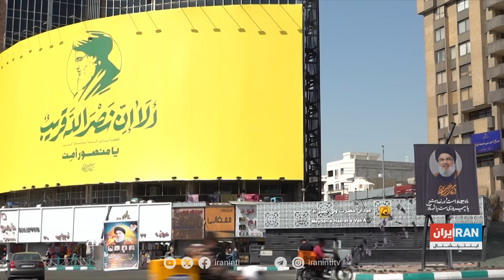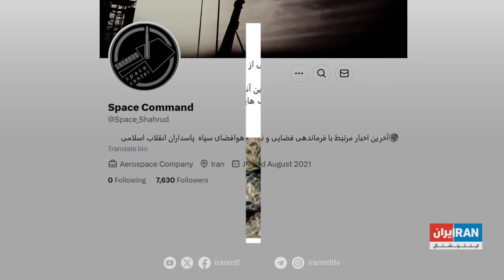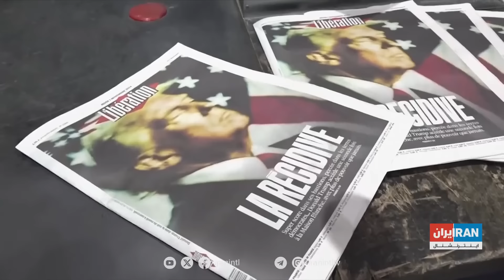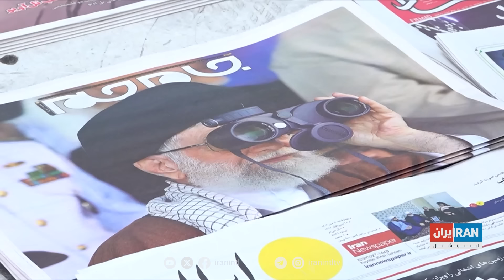نشانه‌های عقب‌نشینی خامنه‌ای از بیم زوج ترامپ-نتانیاهو؛ وعده کاظم به جای وعده صادق؟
ساعاتی پس از آن‌که نتانیاهو از موافقت کامل با ترامپ درباره تهدید جمهوری اسلامی خبر داد، معاون قرارگاه خاتم‌الانبیاء سپاه گفت اسرائیل می‌تواند به ما آسیب بزند و مردم باید برای عملیات صادق ۳ صبور باشند. طائب هم پیشتر گفته عملیات‌های وعده صادق بازدارنده نیست.